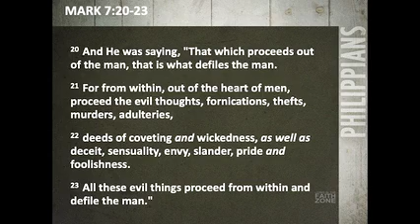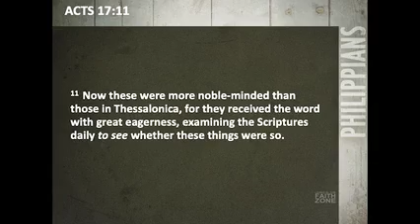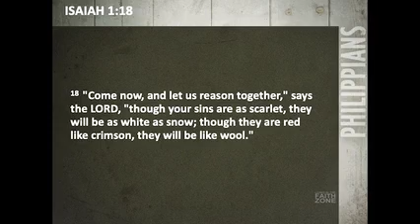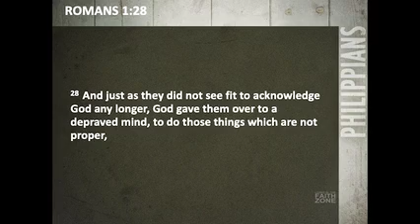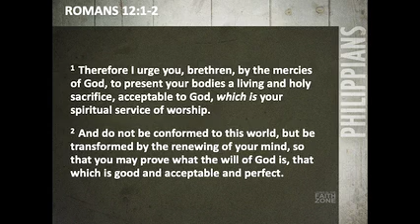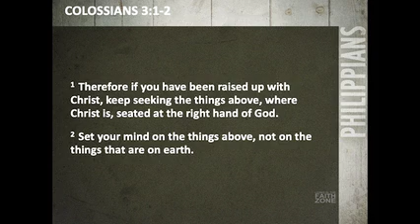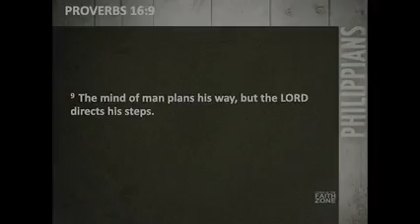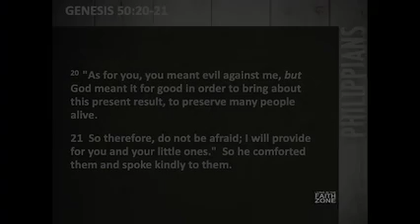As A Man Thinks In His Heart So Is He (Pastor Bruce Brock - October 10, 2020)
Finally is the conclusion on spiritual stability.  Paul’s key to this stability is dwell on these things (verse 8).  Spiritual stability is a result of how a person thinks – RENEW YOUR MIND TO GOD’S WORD!!